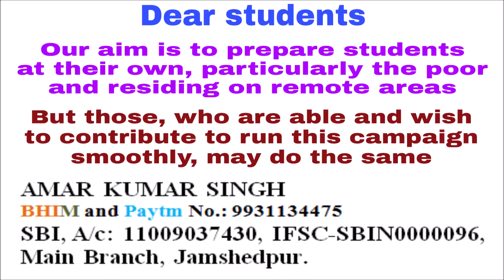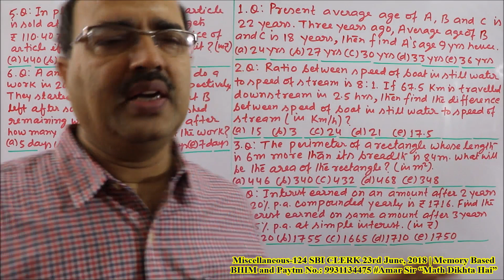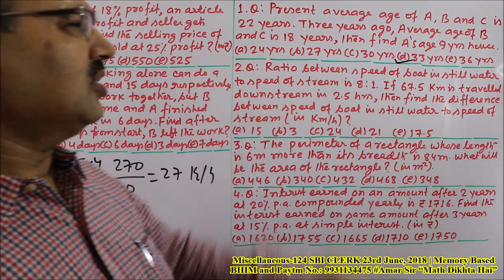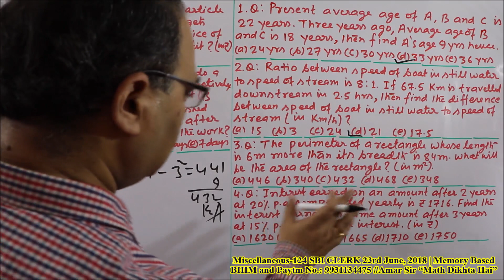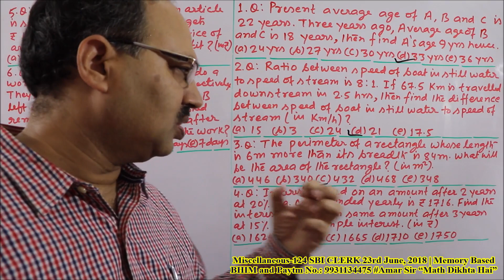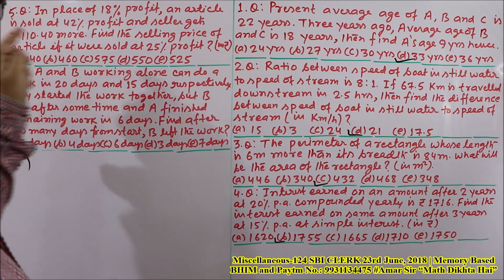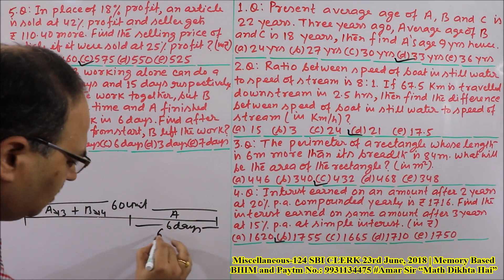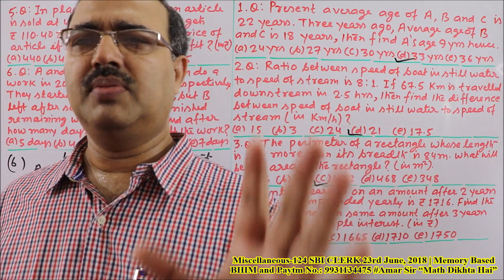Miscellaneous Questions-124 SBI CLERK 23/06/2018 | Memory Based | Unique Solution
“Miscellaneous Questions-124” is the video episode of Six Miscellaneous Word Problems, asked in the exam of SBI CLERK, held on 23rd June, 2018 (Memory Based). All the questions have been solved by unique objective method. You will get confidence from this Episode and you will do better in the upcoming sessions of the exams. These questions are from the chapters- Ages, Boat and Stream, Mensuration, Simple Interest and Compound Interest, Profit and Loss, Time and Work. They are also useful for all upcoming exams including SBI PO. “Math Dikhta Hai.” All the best!

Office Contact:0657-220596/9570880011